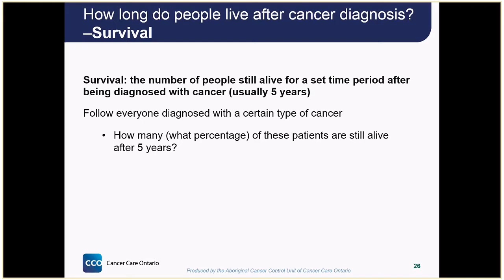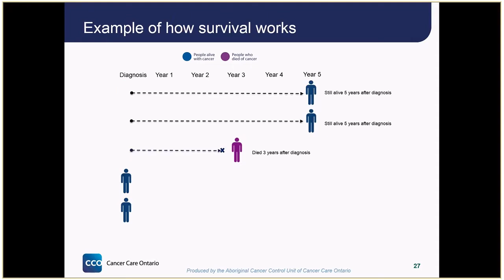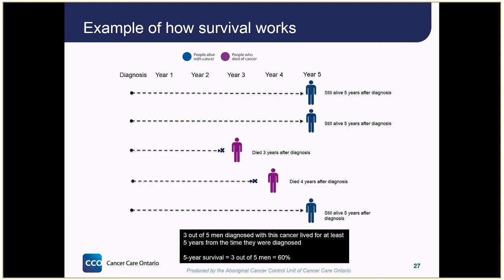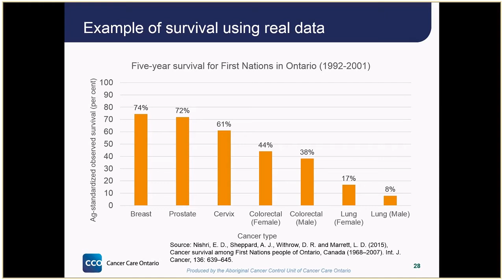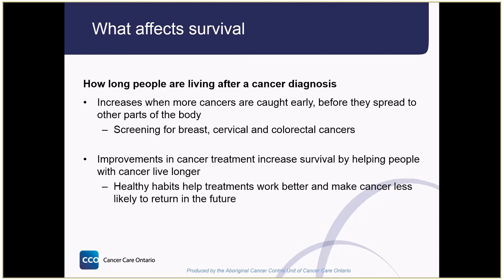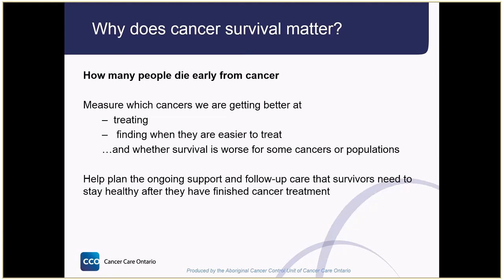How we measure cancer: Survival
This video is one of a series explaining how cancer is measured in First Nations, Inuit and Métis (FNIM) populations in Ontario, Canada. First Nations, Inuit and Métis planners, policy makers, and health care staff can refer to these videos when they are looking at cancer statistics for their populations and communities.